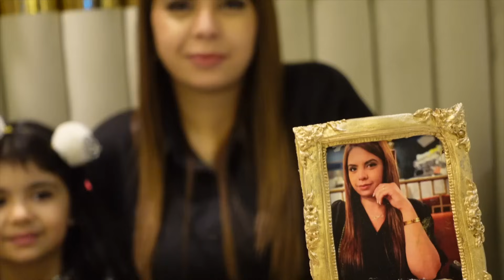VLOG 📍MAROC EPISODE 5 🇲🇦 MES 31 ANS 🎂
♡ DEROULEZ LA VIDEO EN HD♡